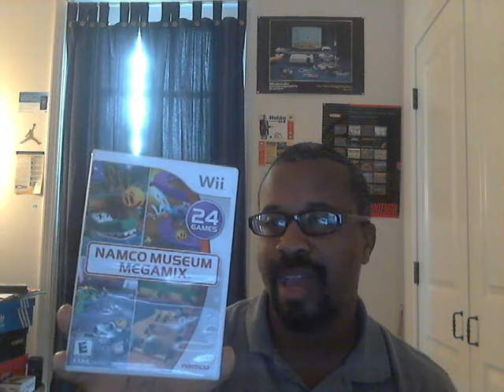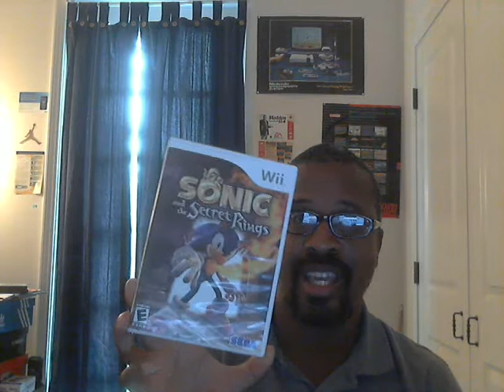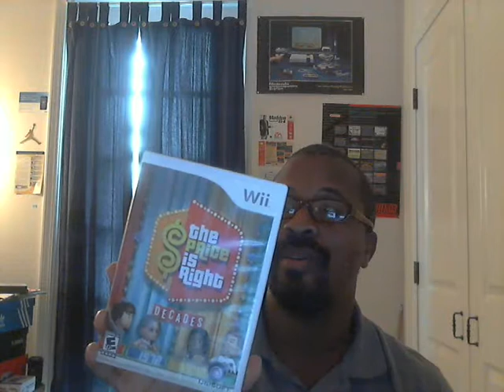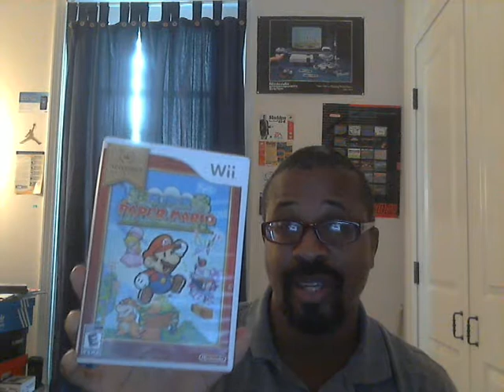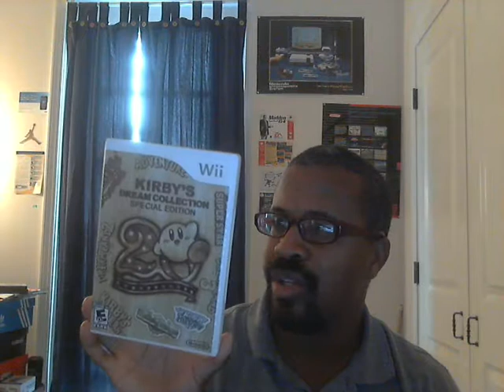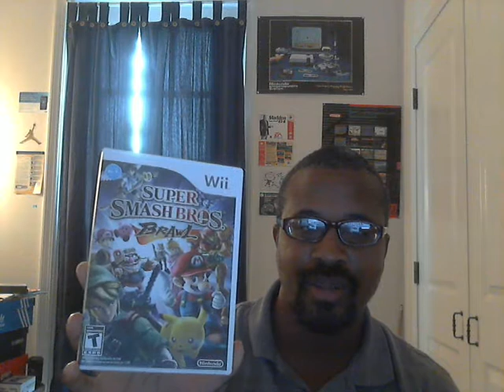Dominoes 7 Video 367